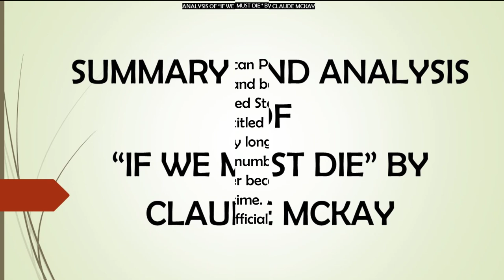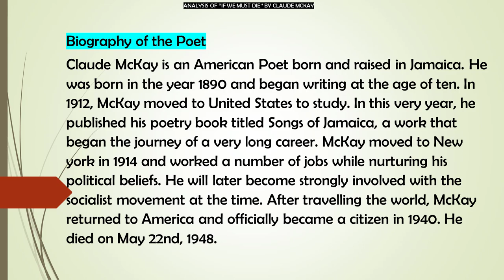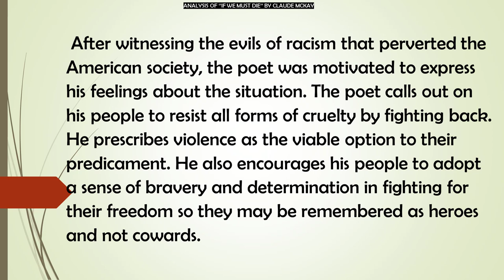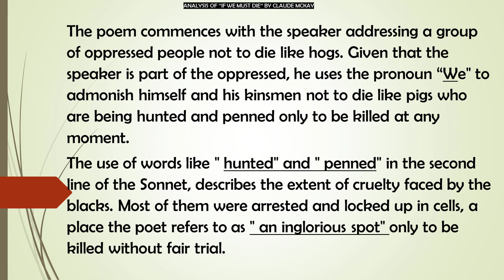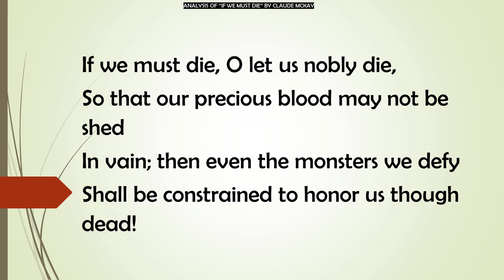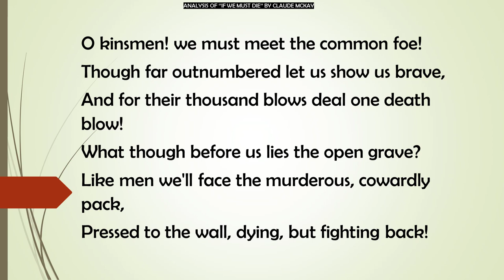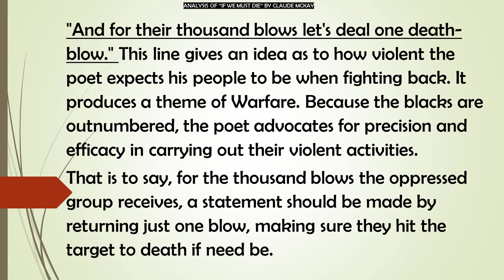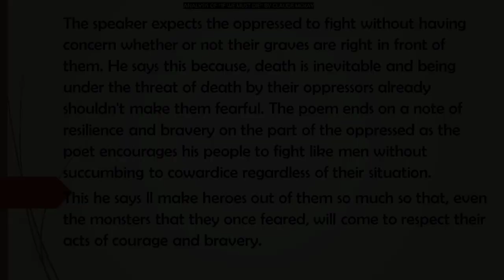If We Must Die | Summary and Analysis | Claude McKay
if we must die by Claude McKay Summary and Analysis